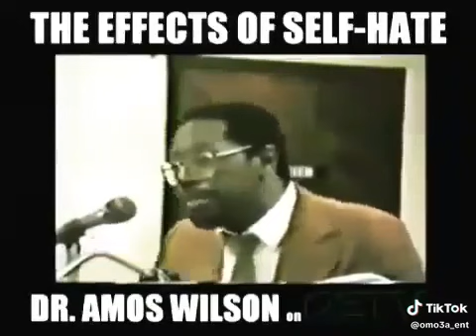The Effects of Self Hate By Black People